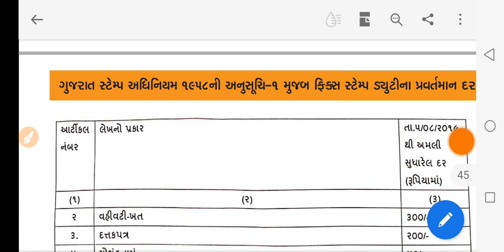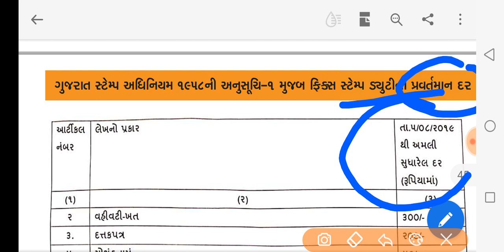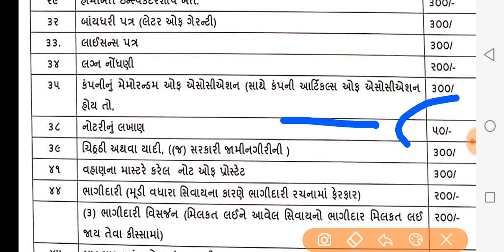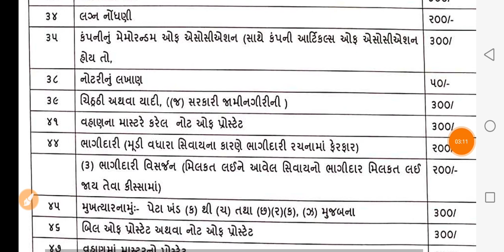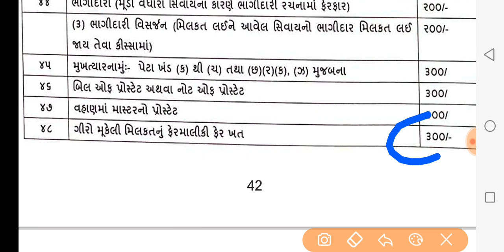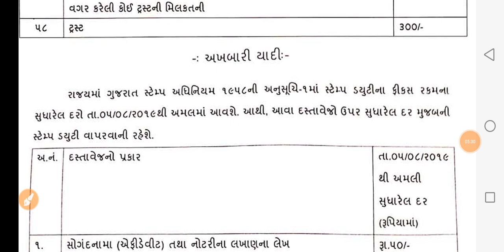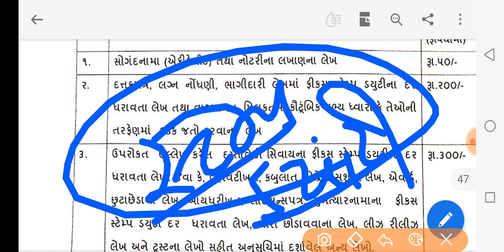સ્ટેમ્પ | સ્ટેમ્પના નવા ભાવ | કયા સ્ટેમ્પ કેટલા રૂપિયા આપવાના | સોગંદનામું | જમીન માટે કયા સ્ટેમ્પ??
1.મરણ નો દાખલો કઈ રીતે કઢાવવો જે વારસાઈ અને અન્ય જજગ્યાએ જરૂરું પડે છે

2.135 D ની નોટિસ ઓનલાઇન કઈ રીતે જોઈ શકાય તેની માહિતી

3.જમીનના વેચાણ કઈ રીતે થાય અને ક્યાં ક્યાં પુરાવા જોઈએ

4.હયાતીમાં હક દાખલ માટે જરૂરી પુરાવા અને સમજુતી

5. જમીન વારસાઈ કઈ રીતે થાય , ઓનલાઇન ફોર્મ કઈ રીતે ભરવા તેની માહિતી

6.જમીનના 7,12 અને 8-અ શું છે તેની માહિતી સરળ સ્કમજુતી

7.જમીનના 7,12 અને 8-અ ઓનલાઇન મોબાઈલ કઈ રીતે જોઈ શકાય તેની માહિતી સરળ સમજુતી

8. કાચી નોંધ અને પાકી નોંધ વિશે સરળ સમજુતીમાં જુઓ , ના મંજુર થાય તો

9. કાચી નોંધ અને પાકી નોધ ઓનલાઇન મોબાઈલ માં કઈ રીતે જોઈ શકાય

10.ખેડુત ખાતેદાર ના હક , ફરજો ભાગ - 1 જુઓ

11.ખેડુત ખાતેદાર ના હક , ફરજો ભાગ - 2 જુઓ

12.જમીન વારસાઈ અને હયાતીમાં હક દાખલ ક્યારે થાય તે જુઓ

13.સ્ટેમ્પ ના ભાવ જુઓ કયો સ્ટેમ્પ માટે કેટલા રૂપિયા આપવા

14.જમીન રી-સર્વે માં ભૂલ હોય તો શુ કરવું

1. જમીનનું વેચાણ કઈ રીતે કરી શકાય અને તેના માટે ફોર્મ કઈ રીતે ભરી શકાય તેની માહિતી

જમીન વહેચણી,જમીન એન્ટ્રી,જમીન પ્રમોલગેશન,જમીન દસ્તાવેજ,મિલકત વહેચણી,જમીન વારસાઇ,જમીન માહિતી,હક્ક પત્રક,દસ્તાવેજ ની માહિતી,પ્રમોલગેશન,ઇન્ડેક્ષ,૧૩૫-ડીની નોટીસ
જમીન,જમીન વારસાઈ,જમીન વારસાઇ,જમીનના ઉતારા,જમીનનો ઉતારો,જમીનનું કૌભાંડ,જમીન ની વિગતો,જમીન ના નકશા,જમીન ની જુની વિગતો,જમીન માહિતી,મહેસુલ વિભાગ,જમીન એન્ટ્રી,જમીન પ્રમોલગેશન
હક દાખલ,ઇ-ગ્રામ,7/12 ગુજરાતી,8-અ પ્રિંટ,8-અ ની માહિતી,હક્ક પત્રક,જમીન ઉતારા,6 હક્ક પત્રક,ગુજરાતી ન્યૂઝ,જમીન માહિતી,જમીન વારસાઇ,ગુજરાતી સમાચાર,6 પત્રક,નોંધ,ઇ- ધરા,8 અ નકલ,પ્રમોલગેશન
ગુજરાતી સમાચાર,જન્મ તારીખ,પૂછ્યા વગર,યોજના સહાયકારી,સગર્ભા સ્ત્રીઓ,જન્મતારીખમાભુલ,બર્થ સર્ટિફીકેટ,અમદાવાદ,જન્મ-મરણ નોંધણી વિભાગ,યોજના સહાય,જિલ્લા,5000 ની સહાય,બોટાદ
ગુજરાતી સમાચાર,આવકનો દાખલો,મમતા દિવસે,હોવાથી,અમદાવાદ,ગુજરાતી ન્યૂઝ,આરોગ્ય,જિલ્લા,બોટાદ,ગામ પંચાયત,સહાયકારી યોજના,જન્મ-મરણ નોંધણી વિભાગ,બર્થ સર્ટિફીકેટ,પંચાયત,ઈલાજના,મુખ્ય,વચ્ચે
 act gujarat,pethinamu varsai act gujarat,how apply from varsai entry online,varsai online nodhani,varsai mate form bharavu,gujarat jamin 7-12 8a,varas nond,kisi bhi jamin ka details kese check kare
varsai,varsai online nodhani,7/12 copy online gujarat,how apply from varsai entry online,satbara utara online,varsai and hakdakhal online 2019,jamin utara gujarat,varsai online form kayi rite bhari sakay,jamin,online varsai entry,bin kheti online,varsai nondh,na process to be online,kewala online,jamin dastavej,gujarat news online,na process becomes online,jamin na utara,na permission onine 2018
law ma dakhalt be rasy,vol. 1 djite dakhel le dar (live),ma,adjel ma lawla golili,anyror gujarat,ma lawla golili,cheb adjel ma lawla golili,anyror video,sutink chanel,shaktimantra,ntouma ta3 mada,ahmedabad,adndk a;nh dh ail,pateldipak,dip
જમીનનું એકત્રિરીકરણ કઈ રીતે કરી શકાય
ગુજરાતી સમાચાર,ગુજરાતી ન્યૂઝ,તલાટી પેઢીનામુ,વારસાઇ નુ પેઢીનામુ,રેશનકાર્ડ,નામ કમી નો દા
9anyror gujarati
Registration of documents of sale and purchase of immovable property is mandatory. Selling/ purchasing land and property required sale deed.As a buyer one must insure that the land or property is of the ownership of the seller.
 golili,cheb adjel ma lawla golili,anyror video,sutink chanel,shaktimantra,ntouma ta3 mada,ahmedabad,adndk a;nh dh ail,pateldipak,dip